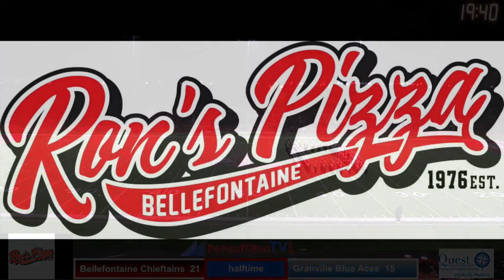Bellefontaine vs Granville Region Semi Finals Nov. 10, 2023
The Bellefontaine Chieftains try to avenge last year's Playoff loss to Granville in this Regional Semi Final Playoff Game.

Play-By-Play:  Dave Bezusko
Analyst:  Brandon Stockton
Cameraman & Audio Engineer:  Gary Kauffman
Assignment: Gary Kauffman
Producer & Computer Analyst: Lou Vito

This is a production of V-Teck Communications, Inc.

You can watch this live or on-demand for FREE on PeakofOhioTV.com or on our YouTube channel (PeakofOhioTV)

PeakofOhioTV is the exclusive local TV streaming service in this area. We strive to allow everyone to watch and listen to local high school sports, community events, etc for FREE!